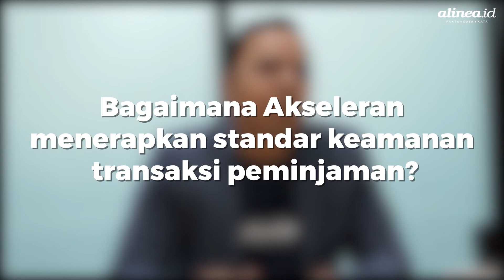Keamanan Transaksi Digital ala Akseleran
Beberapa tips melakukan transaksi keuangan yang aman oleh Akseleran. Yuk simak videonya.